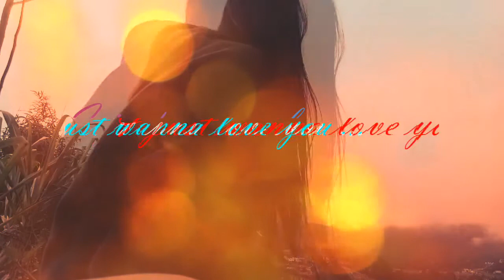I Just Wanna Love You - Olielle x Catcat Lyrics